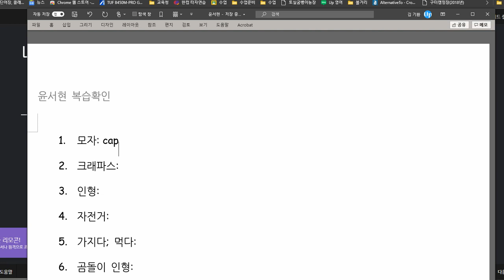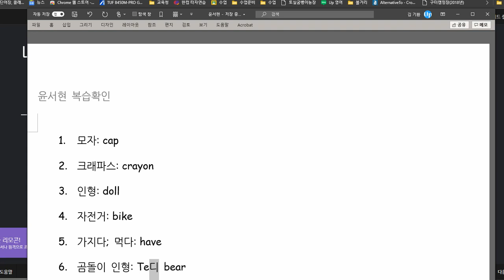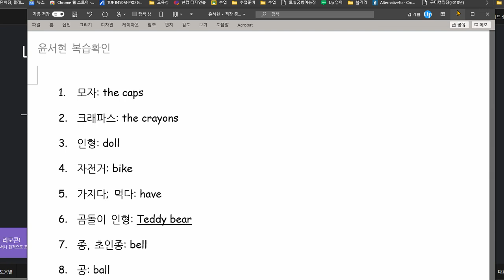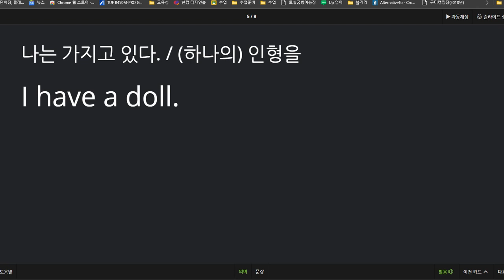윤서현 2020 11 27 칭찬 성취도 100점